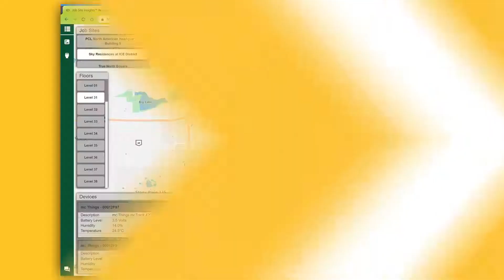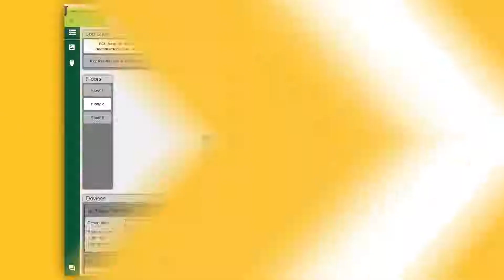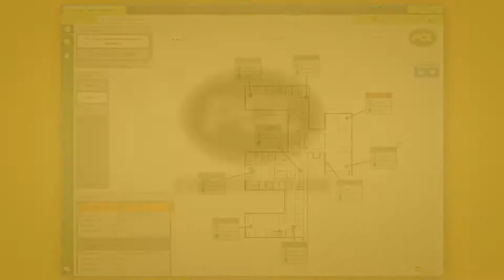Smart Cities - IoT at PCL (2) | Nov 4, 2019